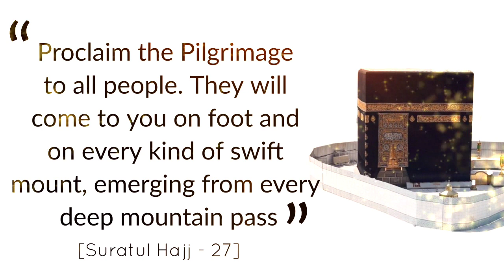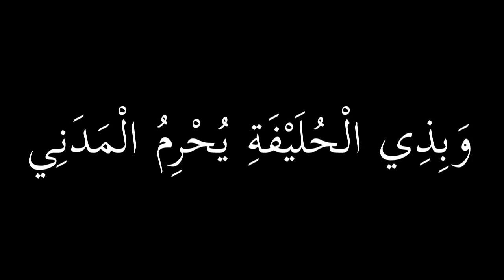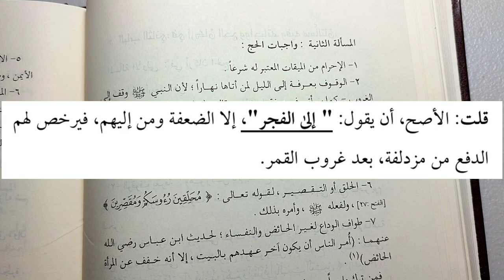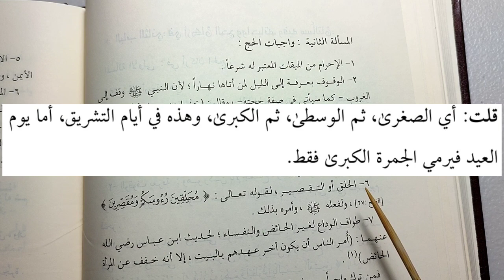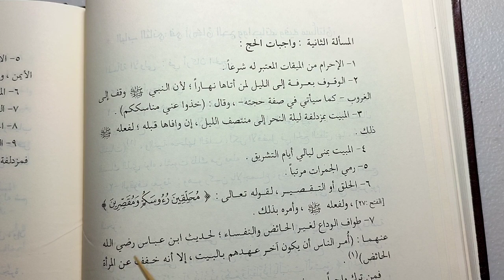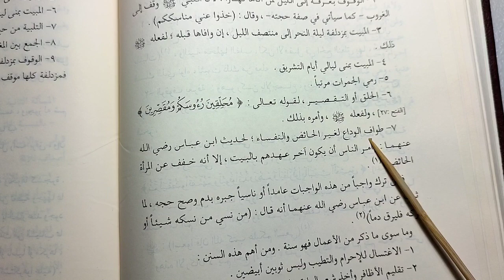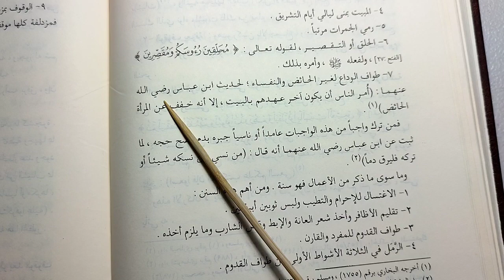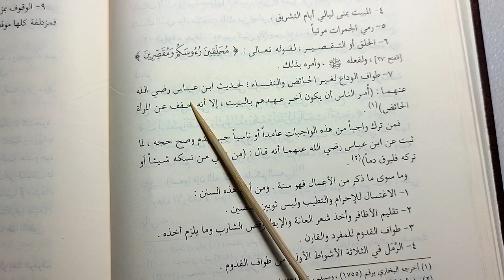Lesson 9 | The Mandatory Acts of Hajj